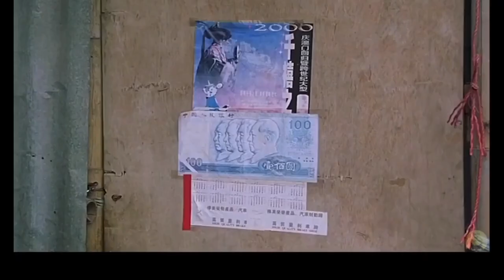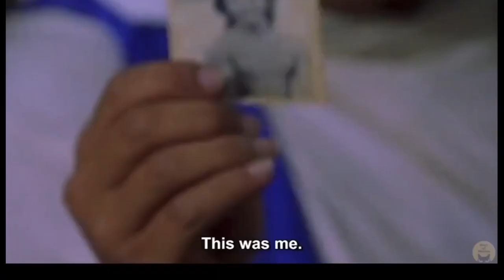Karen new movie Shaolin Soccer 2023 Part(3)